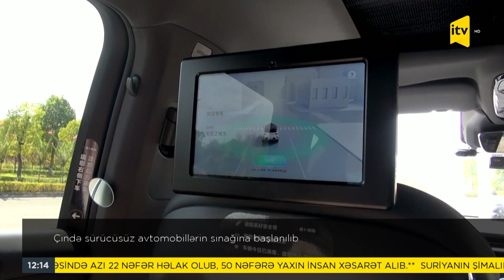Çində sürücüsüz avtomobillərin sınağına başlanılıb